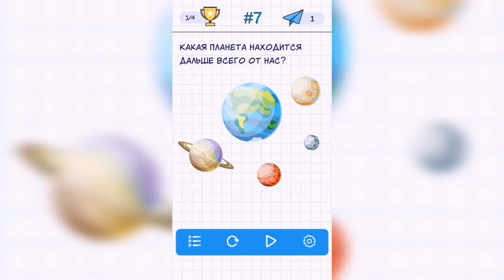А4 Головоломки - задачи на логику. Уровень 7 (вариант 2)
Как пройти А4 Головоломки - задачи на логику. Ответы, решение. Уровень 7 - Какая планета находится дальше всего от нас?

Привет, ребята!